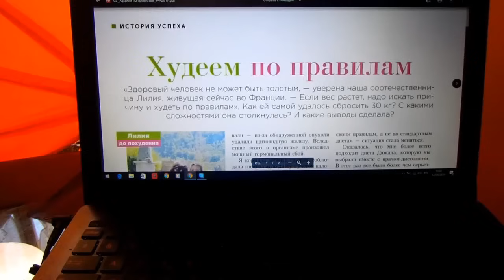Как пить горячую воду для похудения ?! Вы удивитесь НО ВСЁ ЭТО РАБОТАЕТ !! ЗАВТРАКИ И ВИНО